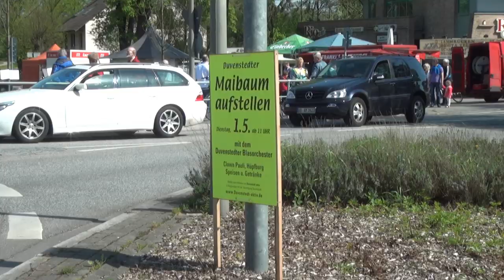hamburg duvenstedt der maibaum 2012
ein schönes ereignis,das aufstellen des maibaumes.wetter,laune..und die musik des blasorchester duvenstedts..alles prima.nette leute..man kennt sich.viel zu sehen,viel zu klönen...mit echter maibowle..würstchen...danke,duvenstedt!